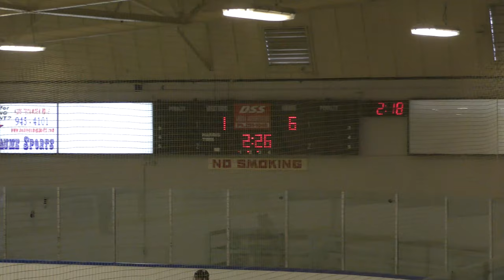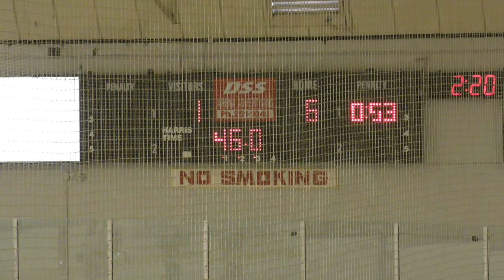USA Eagles vs Windsor Spitfires - 09/08/19: Game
Windsor - 11, USA - 1
Adie Knox Herman Arena - Windsor, ON (CAN)